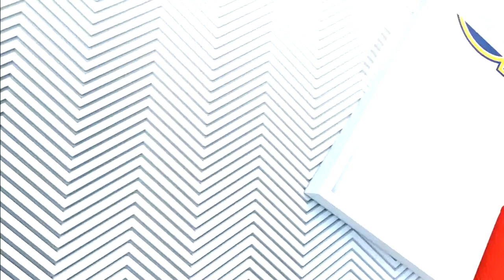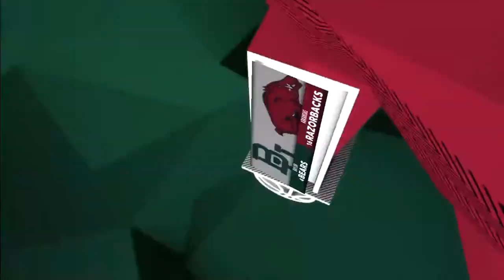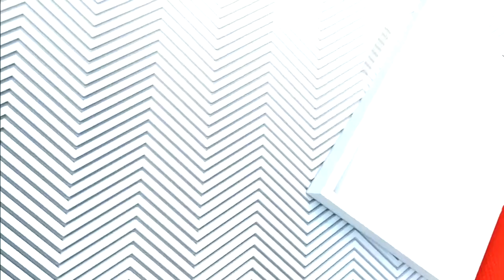2020-12-06 Arkansas vs Baylor